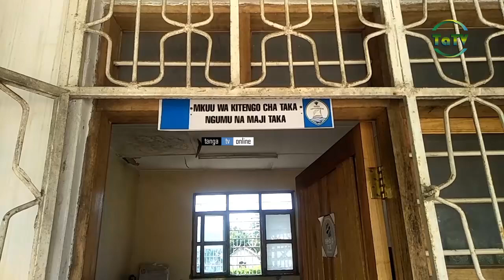WAFANYABIASHARA KATIKA LA ENEO LA NGAMIANI STAND JIJINI TANGA, WAOMBA KUONGEZEWA VIFAA VYA USAFI.